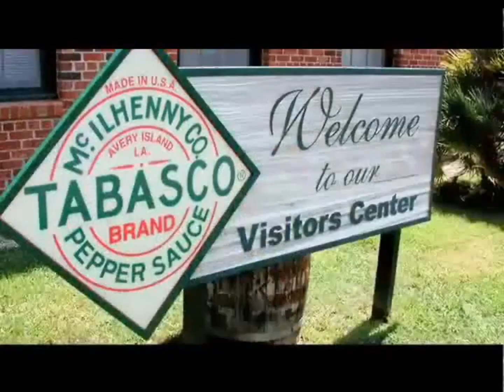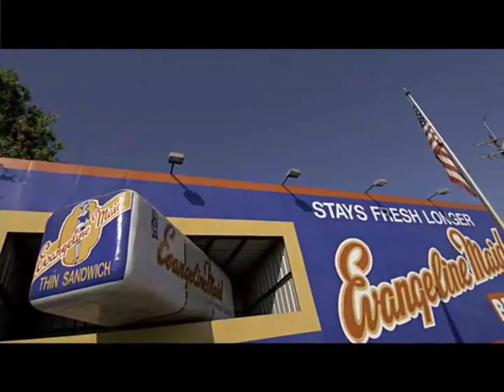LAFAYETTE - Usa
Alla scoperta di LAFAYETTE in Louisiana - Usa. Dal nostro archivio del programma tv.